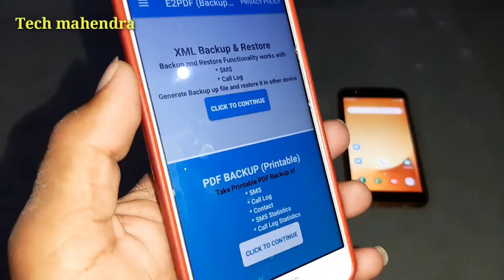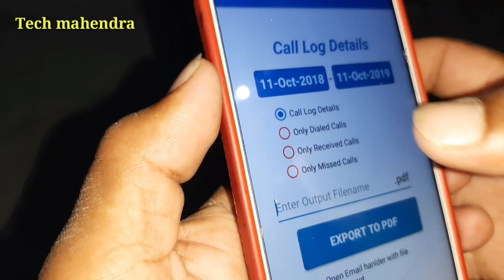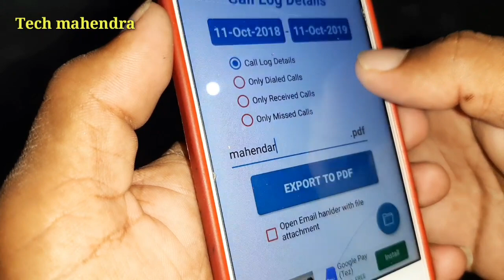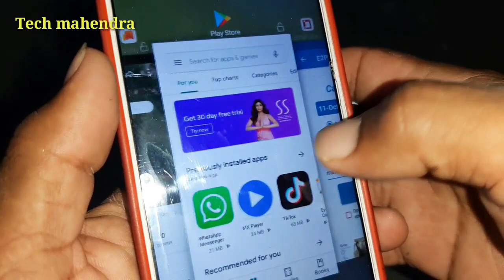वो उसके फोन में जो करेंगी उसका पता आपको चलता रहेगा, how to call details any number without otp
Tech mahendar

1) E2pdf call details
2) kisi bhi number ki call details kaise nikale bina otp ke
3) how to check call details of any number in hindi
4) how to delete call details of any number